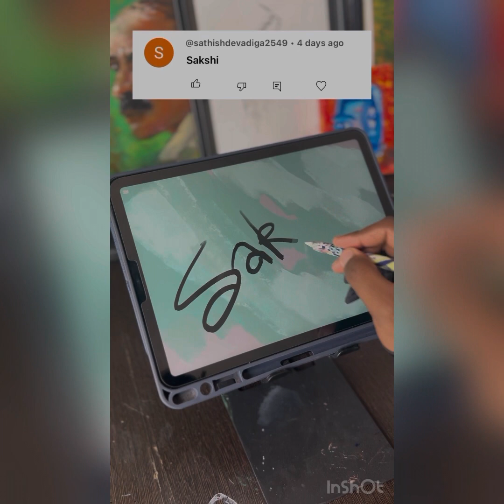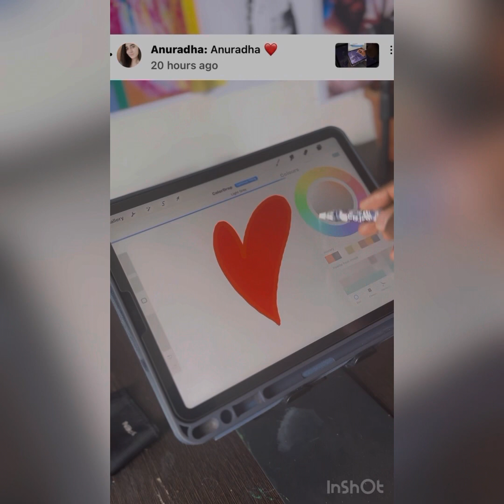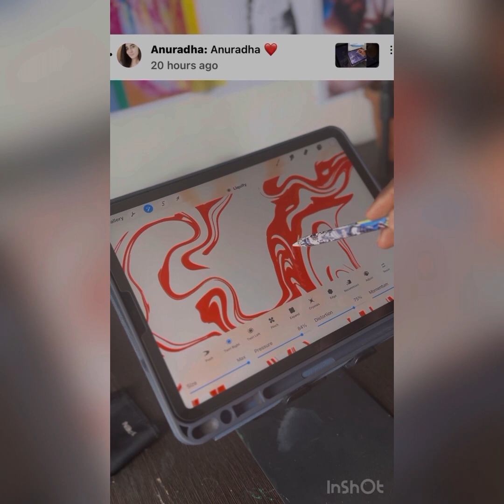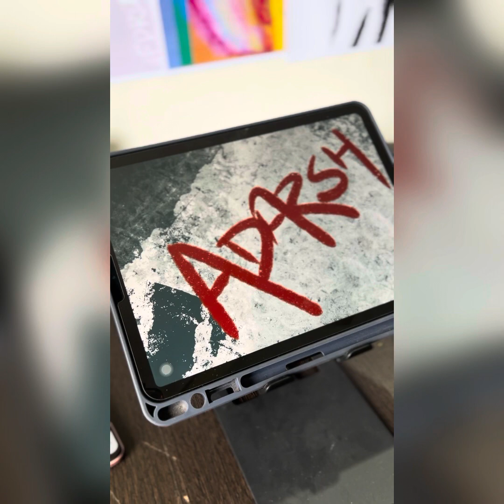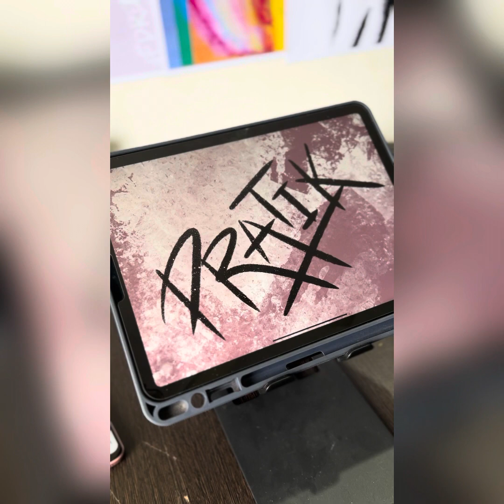क्या आपका नाम इसमें है ? नहीं है तो कमेंट करे